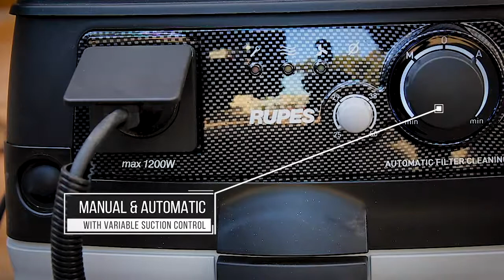RUPES S2 M-Class Mobile Dust Extractors